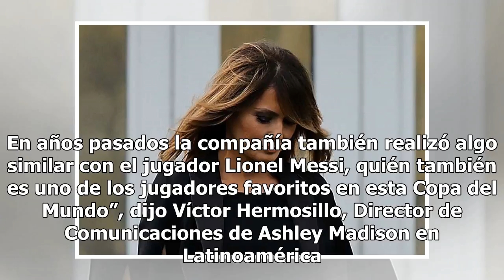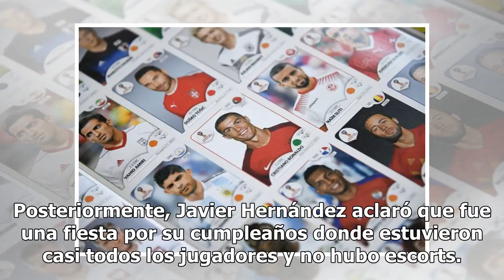Sitio de infieles Ashley Madison quiere “fichar” a Héctor Herrera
Héctor Herrera "ganó" popularidad, tras la polémica fiesta del Tri previo al Mundial de Rusia 2018 El popular sitio de infieles Ashley Madison reveló que tras el escándalo de la fiesta del Tri, donde se acusó que hubo escorts, previa al Mundial 2018 buscaron al jugador mexicano Héctor Herrera para q...